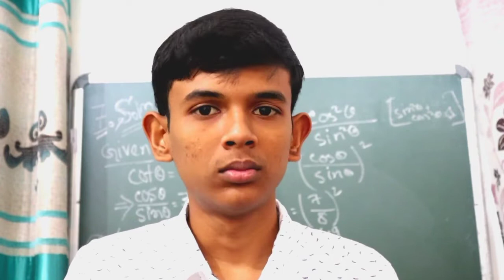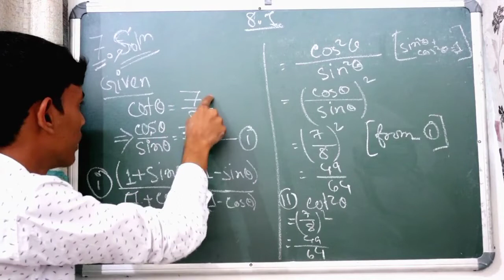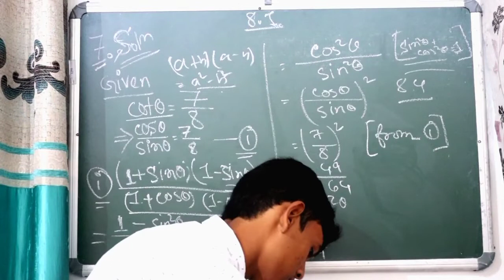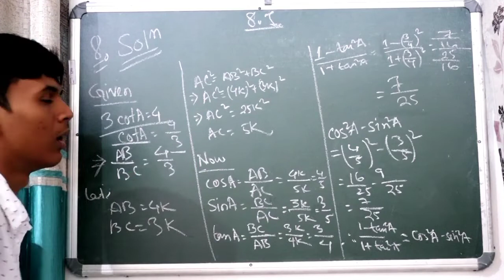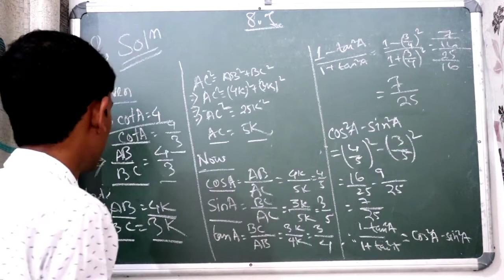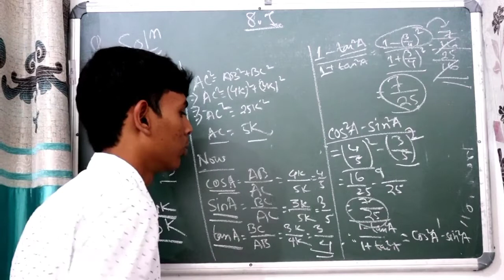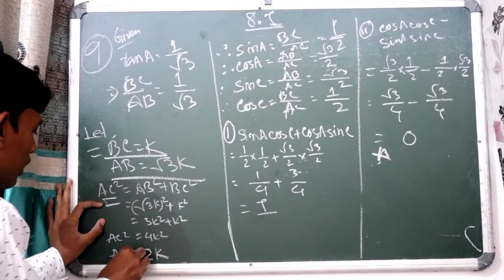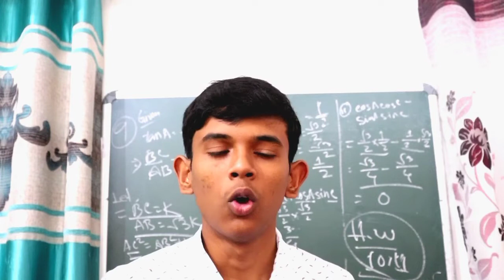Introduction to Trigonometry 8.1 Q.7 to Q.9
Introduction to Trigonometry 8.1 Q.7 to Q.9 by Sarkar Erfan Uhana

Study with SE
Sarkar Erfan Uhana .